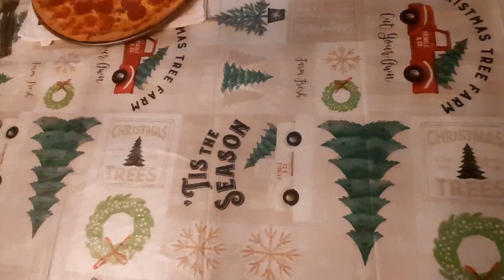NY Pizza vs Italian Pizza Challenge | America's Best Preferred Convenience Food You Must Love Too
America's best preferred convenience food you must love too America's first convenience food and best known, pizza. In this pepperoni pizza test I am comparing Italian vs American Pizza challenge in order to see NY Style Pizza vs Italian Pizza Differences. This video covers the history of pizza and an Italian vs American Pizza comparison. See my honest thin crust pizza review  and my opinion about the pepperoni pizza taste and how the NY Style pizza compares to Italian pizza in this complete NY Style Pizza and thin crust pizza review.

America's Best Preferred Convenience Food You Must Love Too | NY Pizza vs Italian Pizza Challenge